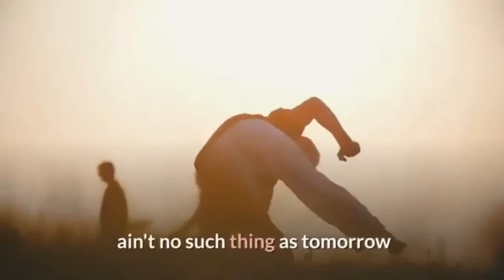This is your Time 🔥🔥🔥most powerful motivational video